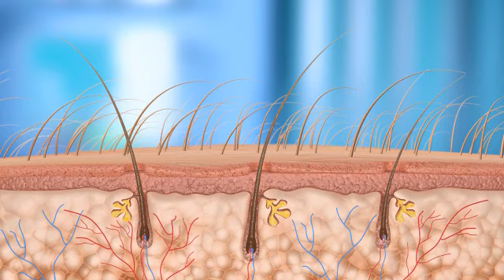Learn what causes acne in teenagers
Children's Hospital of Wisconsin offers one of the largest pediatric dermatology practices in the country. We offer fast access and convenient locations to care for children with acne and other skin conditions.